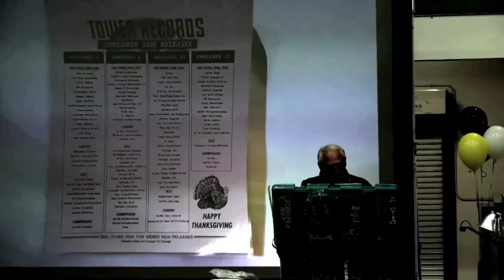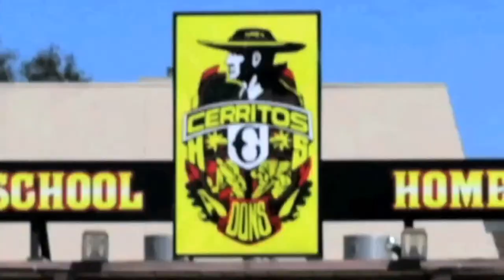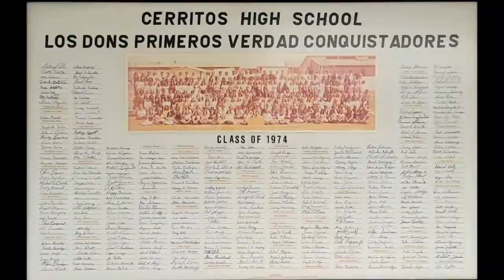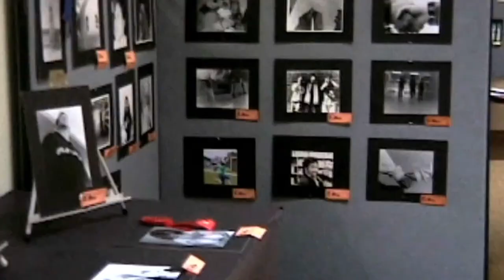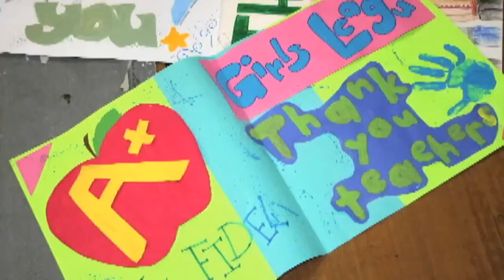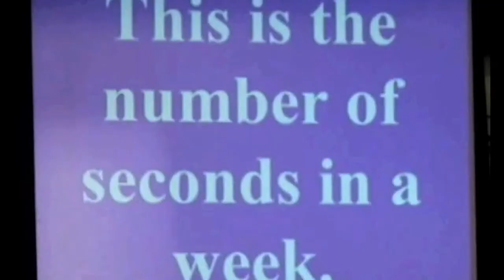Cerritos HS 2022 Graduation